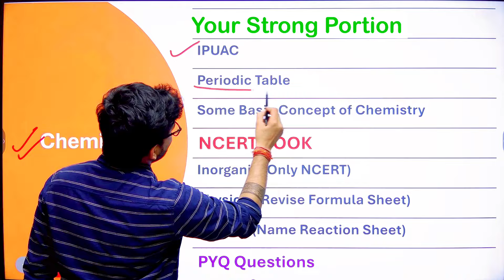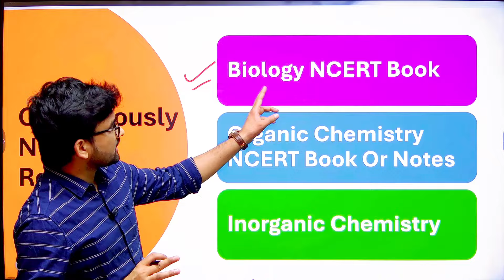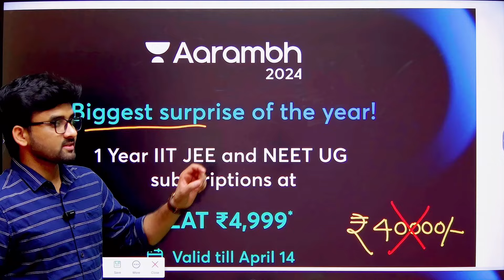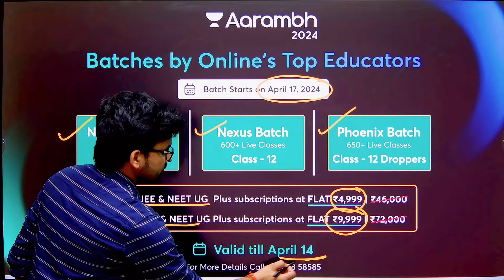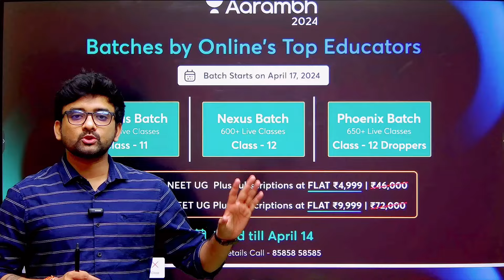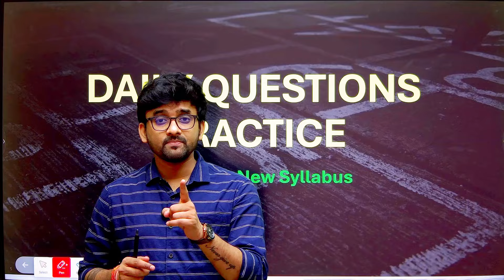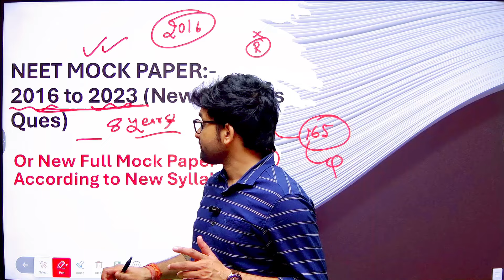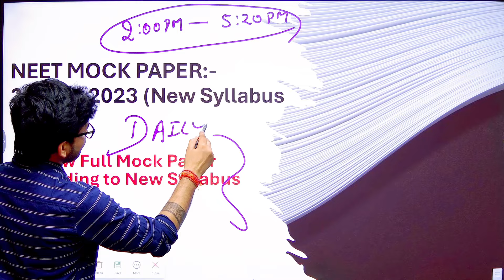NEET 2024 ULTIMATE PLAN||SELECTED AIR🔥🔥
Or Search:- Smart Naukri

Documents Required in Neet
Neet 2024 Otp issues
When NEET 2024 Registration Starts
Neet 2024 Form ko Kaise bhare
How can I apply for NEET exam 2024
How do I register for NEET registration
How to fill NEET form online
Can we apply for NEET online
What is the fees of NEET Form 2024
What is the registration fee for NEET
What is the last date of registration of NEET exam
How to Register Neet 2024 application form Online
Biology NCERT Exemplar Question
Physics NCERT Exemplar Question
Chemistry NCERT Exemplar Question
Biology Ncert Diagrams
Ncert Exemplar
Aiims b.sc nursing application form 2023
Uttar pradesh veterinary 2024
DUVASU Application Form2023